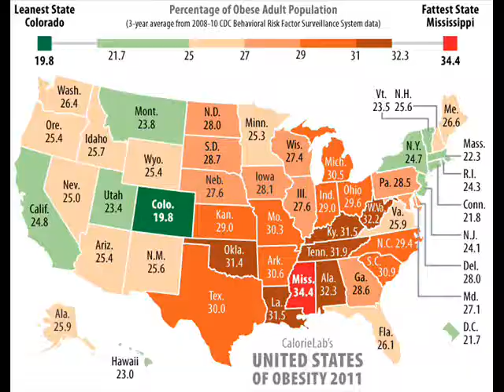College Weight Gain Remix for Public Remediation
The creation of this video was created so the audience is more aware of fragments that contribute to college weight gain.  I would like my audience to realize all the factors of weight gain like eating out, eating disorders, and drinking.